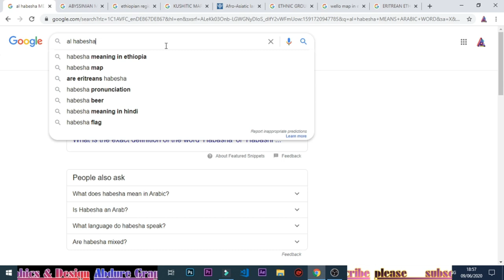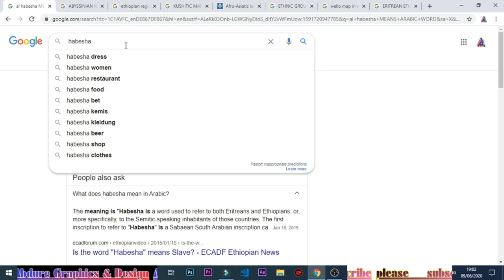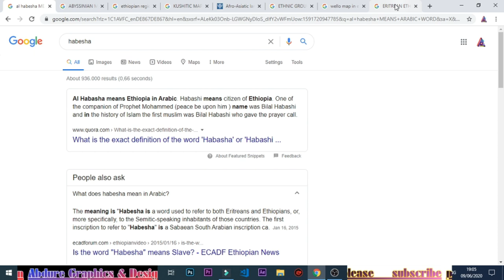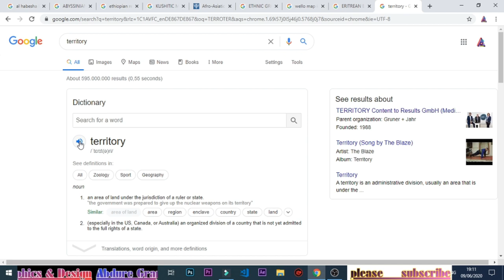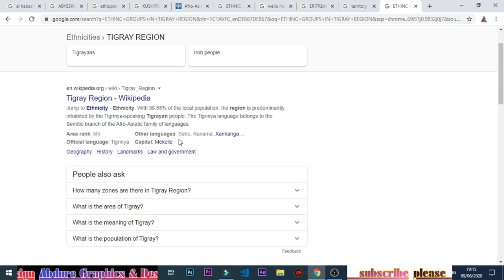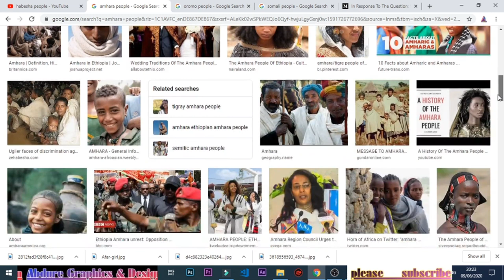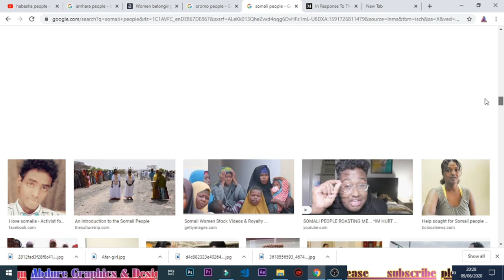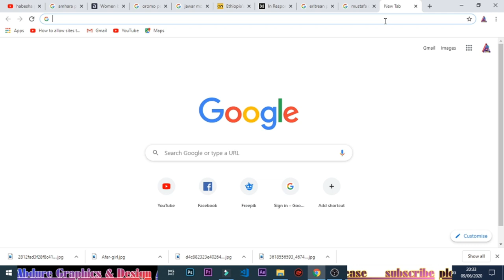Difference Between Habasha and Ethiopia Or Eritrea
Hebesha is an arabic word which refers to  people from horn africa specially abyssinains tigrai and amhara ethnic groups whic make 15%of horn african population , but the majorty of ethiopian kushite  ethnic groups like oromo,afar,somali,sidama,hadiya,waleyta,konso,etc and other ethiopian nilotic ethnic like gambela and benushangul,etc are not consider themself as habasha ,also in eritrea only tigregna speaking ethnic groups claim himsels as hebesha but the rest ethnic eritreans like tigre,saho,afar,kunama,bilen are not consider themself as habasha ,so hanasha means refers  to two ethnic groups who resident in eritrea and ethiopia they are minority in both countries eventhought they controlled politicaly both countries by oppressing the kushite horn african majotity muslims